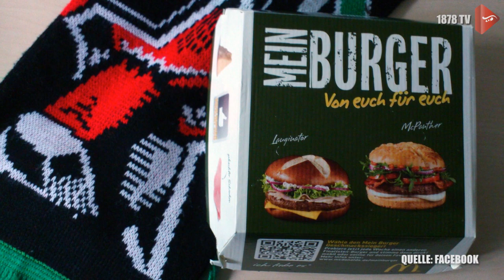1878 TV | Die Erfolgsgeschichte des McPanther mit Duanne Moeser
Von einer kleinen Idee entwickelte sich der "McPanther" zu einem bundesweit verkauften (Eishockey-)Burger. Duanne Moeser - der Erfinder des McPanther - erzählt über die Entstehungsgeschichte des Burgers und was alles damit in Verbindung stand.